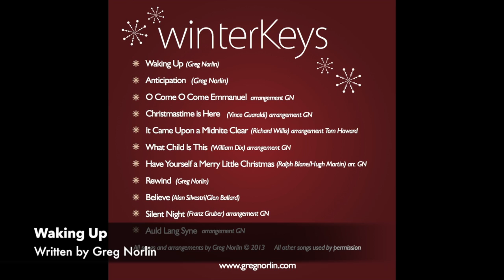Waking Up from the album winterKeys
From my first Christmas album, winterKeys. Available for purchase at iTunes, CD Baby (digital and hard copy) Amazon, and for streaming on Spotify and other music services.